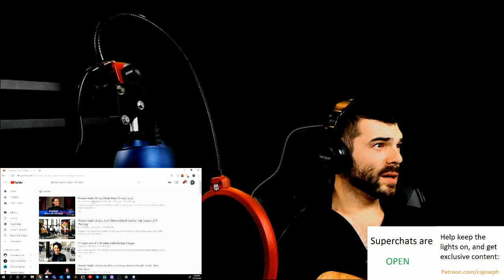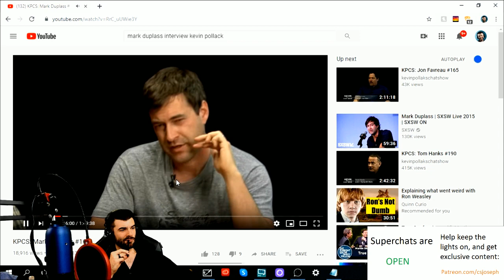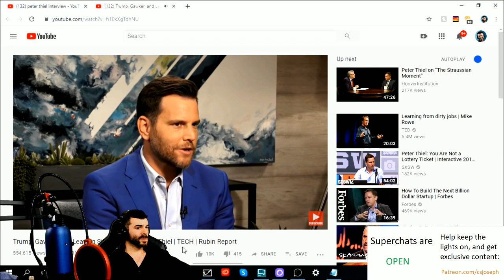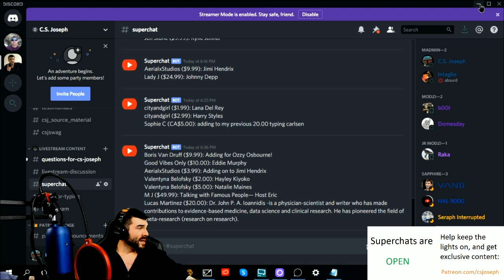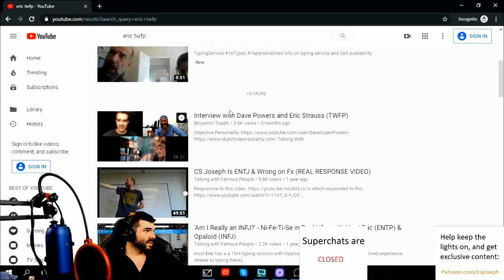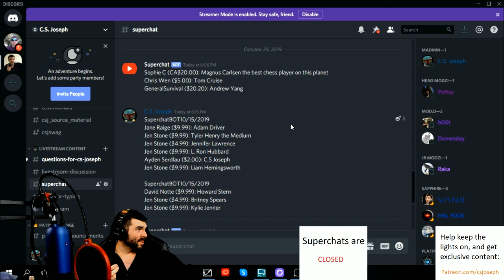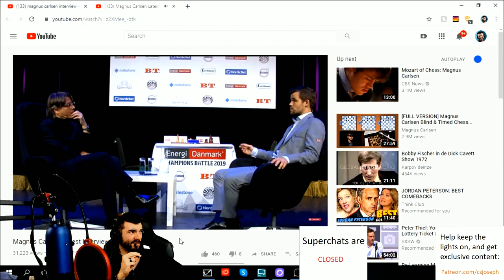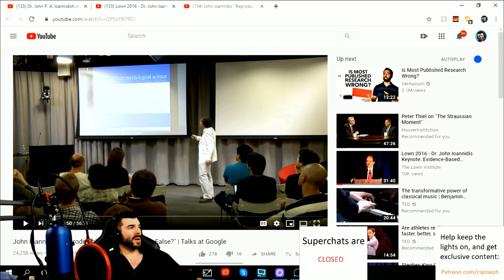How to Type - Andrew Yang, Princess Diana, Magnus Carlsen, Johnny Depp, Ozzy Ozbourne, and more!